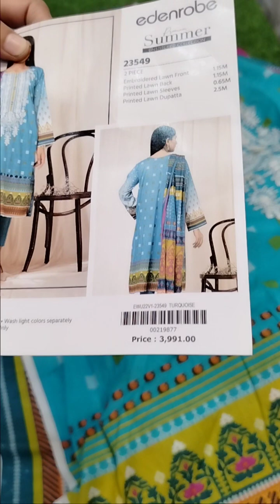Eden robe original branded lawn suit || edenrobe sale 2023 || eden robe flat 50%off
original branded Eden robe printed embroided lawn suit on discount